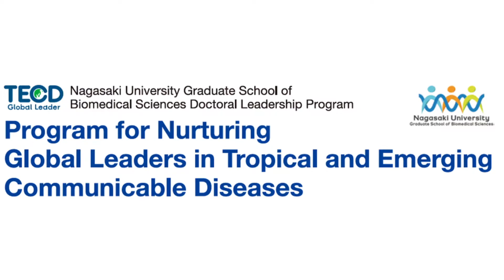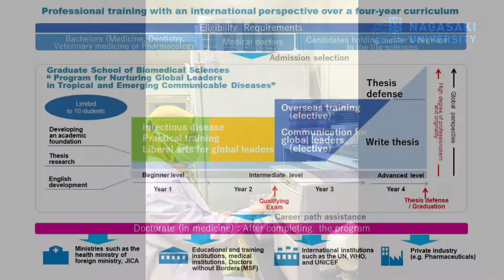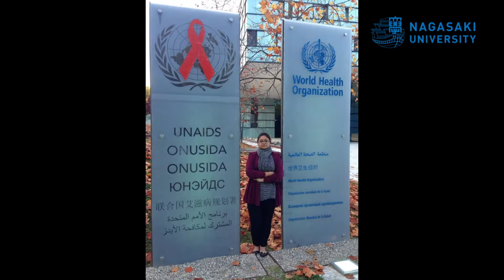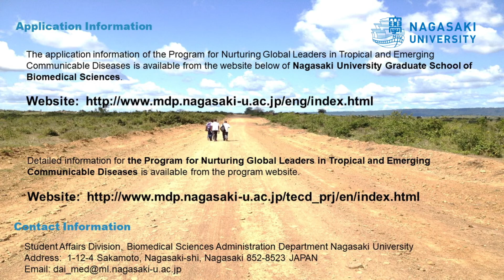Nagasaki University Graduate School of Biomedical Sciences Doctoral Leadership Program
A short introduction to the Program for Nurturing Global Leaders in Tropical and Emerging Communicable Diseases.